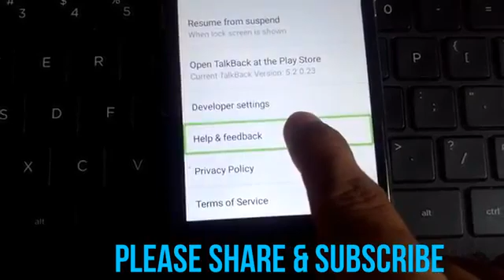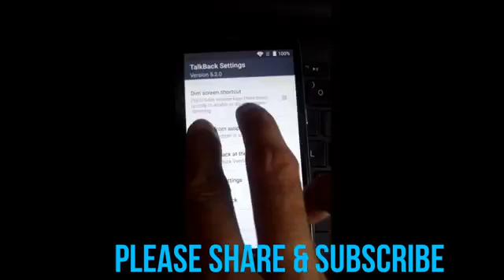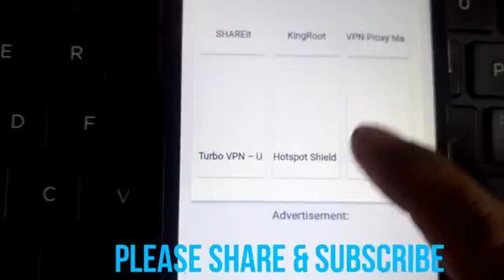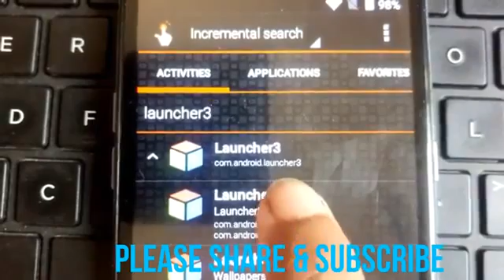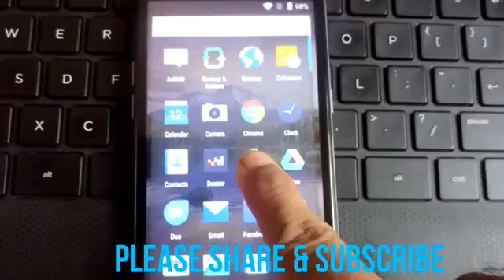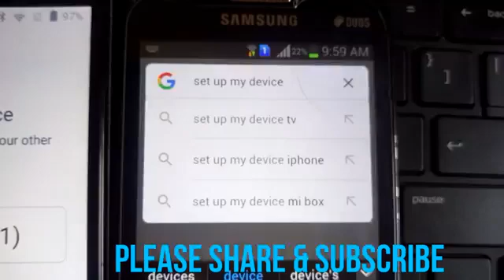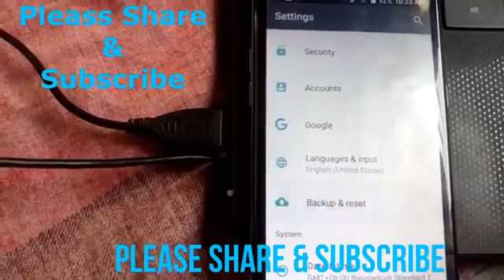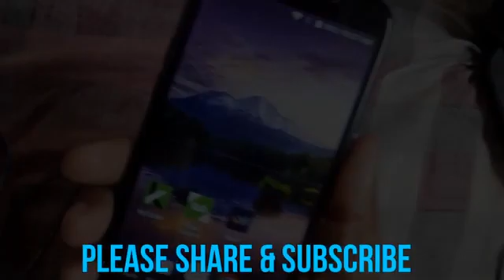remove frp d'un téléphone zte 851M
dans cette vidéo tu vas voir comment enlever un frp d'un téléphone zte 851M